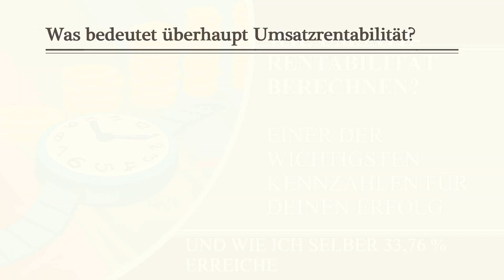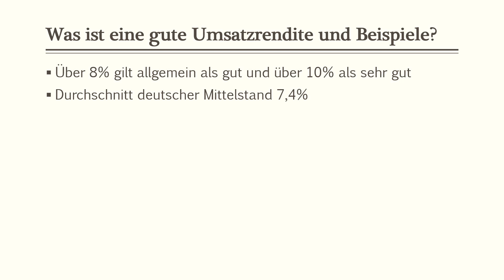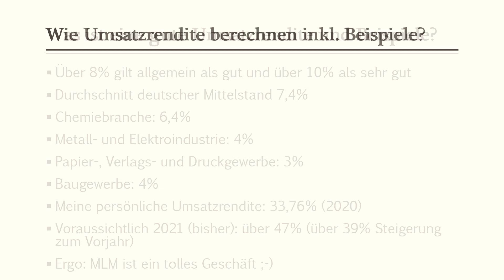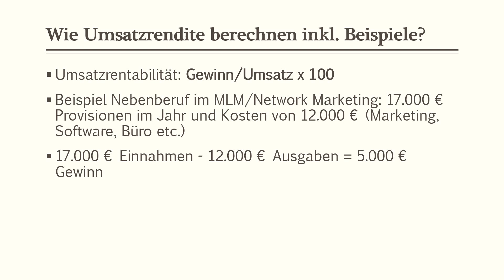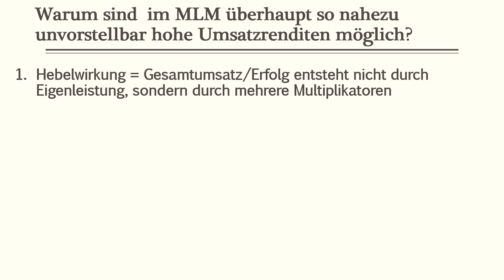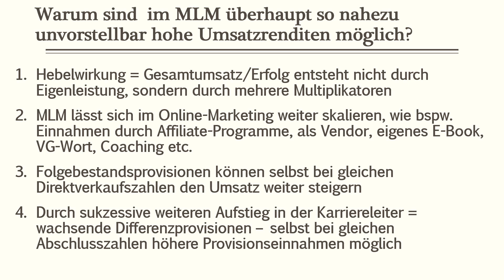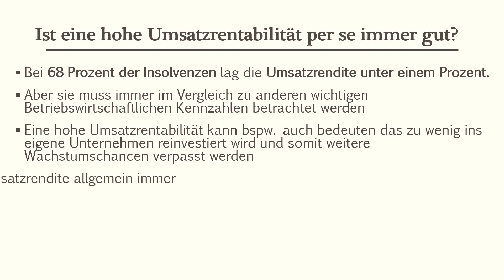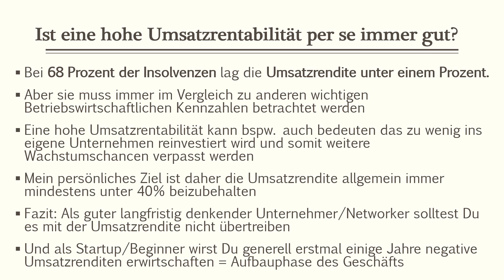Wie Umsatzrentabilität berechnen?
Die Umsatzrentabilität berechnen zu können ist nicht nur im Bereich MLM und Network Marketing eines der wichtigsten Kennzahlen um Deinen Erfolg kontrollieren zu können, sondern allgemein im Bereich Business und Unternehmertum einer der wichtigsten Kennzahlen. Auch wenn einen Kredit aufnehmen möchtest, wird generell u.a. auf die Umsatzrendite geschaut. Ebenso wenn Du als Investor tätig bist und beispielsweise in andere Unternehmen investieren möchtest oder Dich als Gesellschafter beteiligen möchtest, solltest Du auch auf die Umsatzrentabilität achten.

Was bedeutet überhaupt Umsatzrentabilität?

- Die Umsatzrendite gehört zu den wichtigsten Kennzahlen für die Messbarkeit des Unternehmenserfolgs.
- Ermittelt die Wirtschaftlichkeit/Effizienz eines Geschäftsmodells bzw. Unternehmens
- Je höher die Umsatzrentabilität umso mehr bleibt für Dich vom Umsatz übrig, desto profitabler ist Dein Business
- Übrigens, wird für Umsatzrentabilität oft auch der Begriff Umsatzrendite, Return on Sales (ROS), Umsatzverdienstrate, Betriebsmarge, Betriebsgewinnmarge, verwendet, auch wenn streng genommen hierbei u.a. teilweise einige steuerliche Unterschiede bestehen.
- Eine Umsatzrentabilität von 10% sagt aus, das von jedem verdienten Euro Umsatz 10 Cent übrig bleiben, also quasi bei Dir in der Tasche ankommen

Was ist eine gute Umsatzrendite und Beispiele?

- Über 8% gilt allgemein als gut und über 10% als sehr gut
- Durchschnitt deutscher Mittelstand 7,4%
- Chemiebranche: 6,4%
- Metall- und Elektroindustrie: 4%
- Papier-, Verlags- und Druckgewerbe: 3%
- Baugewerbe: 4%

Wie Umsatzrendite berechnen inkl. Beispiele?

Umsatzrentabilität: Gewinn/Umsatz x 100
Beispiel Nebenberuf im MLM/Network Marketing: 17.000 € Provisionen im Jahr und Kosten von 12.000 € (Marketing, Software, Büro etc.)
17.000 € Einnahmen - 12.000 € Ausgaben = 5.000 € Gewinn
5.000 € Gewinn/17.000 € Umsatz x 100 = 29,41%
Beispiel Hauptberufler im MLM: 70.000 € Provisionen im Jahr bei 30.000 € Kosten
40.000 € Gewinn/70.000 € Umsatz x 100 = 62,5%

Ist eine hohe Umsatzrentabilität per se immer gut?

- Bei 68 Prozent der Insolvenzen lag die Umsatzrendite unter einem Prozent.
- Aber sie muss immer im Vergleich zu anderen wichtigen Betriebswirtschaftlichen Kennzahlen betrachtet werden
- Eine hohe Umsatzrentabilität kann bspw. auch bedeuten das zu wenig ins eigene Unternehmen reinvestiert wird und somit weitere Wachstumschancen verpasst werden

Dies war lediglich ein Textauszug aus einigen besprochenen Themen im Video "Wie Umsatzrentabilität berechnen?". Du kannst das Video gerne über den folgenden teilen.

Möchtest Du noch mehr Erfolg im Network-Marketing, Multi-Level-Marketing, MLM und im Strukturvertrieb, sowie im Online-Marketing? Dann ⬇ verknüpfe Dich jetzt mit mir und verpasse keine Videos mehr! ⬇

Meine weiteren Kanäle findest Du unter:
✚ Facebook - Was findest Du dort? Motivation und Updates ✅
✚ Instagram - Was findest Du dort? Einige private Einblicke ✅
✚ Pinterest - Was findest Du dort? Vor allem ausführliche Artikel, welche auf den Blog verlinken ✅

▷ 🎓💰 💵 Du brauchst noch mehr Unterstützung❓ Hier findest Du Antworten zu den häufigsten Fragen

Wer oder was ist überhaupt Matthias? Matthias gilt mit mittlerweile weit über 1.000 nachweislich gewonnenen Erstlinien als einer der erfolgreichsten Rekrutierer weltweit im Network-Marketing. *Dabei war sein Start im NetworkMarketing katastrophal* Durch u.a. sein BWL-Studium mit Vertiefung Online-Marketing, zwei wissenschaftlichen Abschlussarbeiten zum Thema und seiner Tätigkeit als Online-Marketing-Manager konnte er viel Wissen und Erfahrungen mitnehmen, welche er nun erfolgreich im Network-Marketing adaptiert. Ein Teil seines Wissens und Erfahrungen teilt er u.a. hier auf diesem Kanal, sowie in seinem Buch "MLM Marketing", welches auf Amazon verfügbar ist.

Hast Du weitere Fragen oder Ideenvorschläge rund zum Thema Network-Marketing, Multi-Level-Marketing, MLM und Strukturvertrieb oder zum Online-Marketing? Oder sind noch Fragen zu dem Video, wie Umsatzrentabilität berechnen, offen? Hinterlasse mir gerne einen Kommentar. Ich freue mich und vielleicht beantworte ich bereits im nächsten Video Deine Frage. 🙃